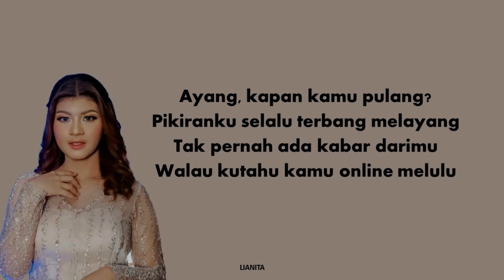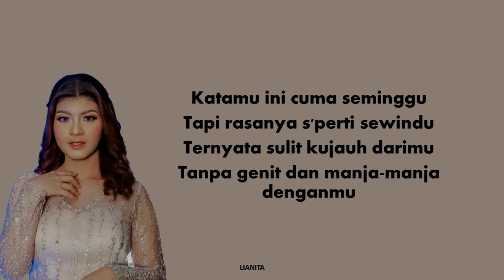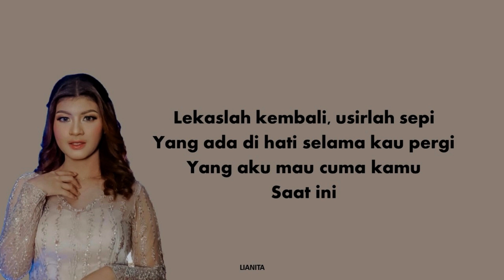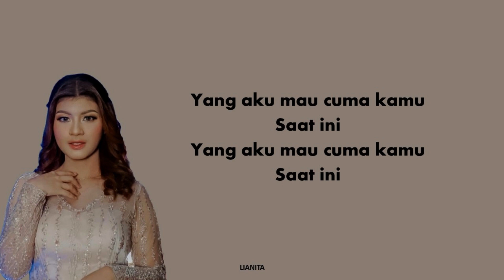Ayang - Nabila Maharani (Video Lirik)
Ayang – Nabila Maharani

Lekaslah Kembali, usirlah sepi
Yang ada di hati selama kau pergi
Yang aku mau cuma kamu
Saat ini

Ayang, kapan kamu pulang?
Pikiranku selalu terbang melayang
Tak pernah ada kabar darimu
Walau kutahu kamu online melulu

Katamu ini cuma seminggu
Tapi rasanya s'perti sewindu
Ternyata sulit kujauh darimu
Tanpa genit dan manja-manja denganmu

Peluklah tubuhku, kecup keningku
Tenangkan hatiku yang merindukanmu
Aku tak ingin kau tinggalkanku
Sendiri lagi

Saat ini

Sendiri lagi

Saat ini

Sendiri lagi

Saat ini

Saat ini
Saat ini